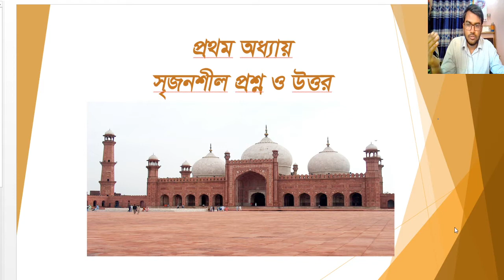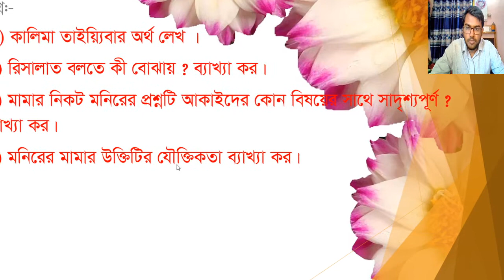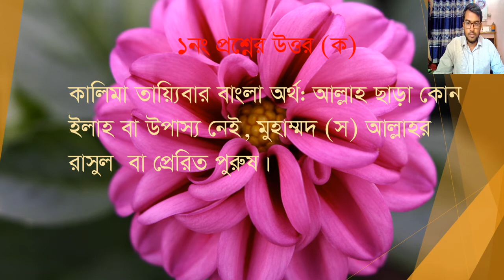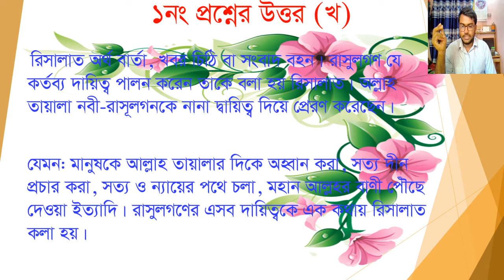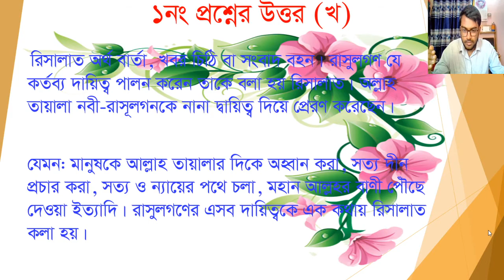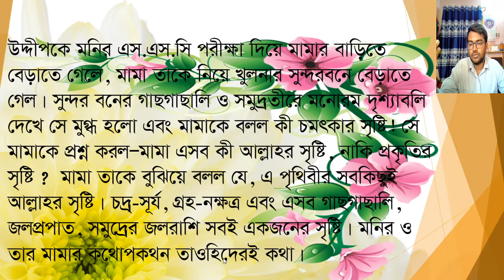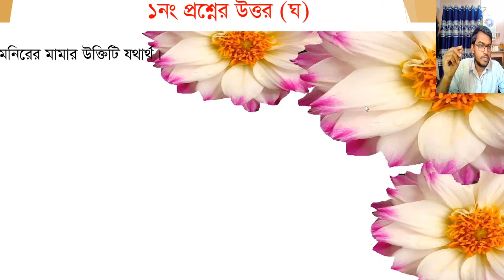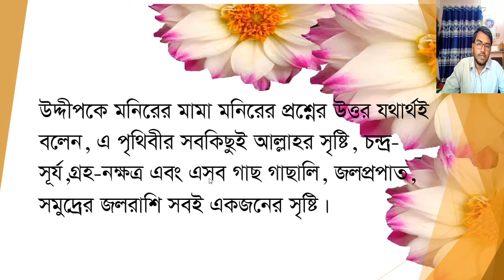Islam and moral education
Question  solution